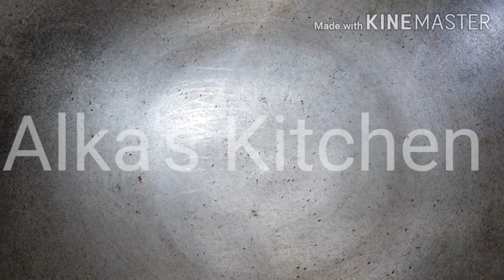How To Make Chinese Fried Rice | Easy recipe just few minutes | fatafat chinese fried rice | Alkas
*Note: Some restaurants use basmati rice as it falls into individual grains, jasmine rice can be used for a more authentic fried rice